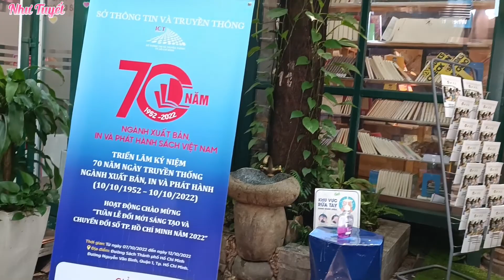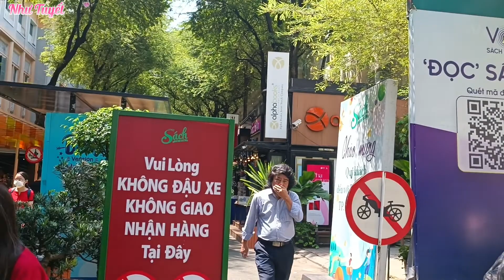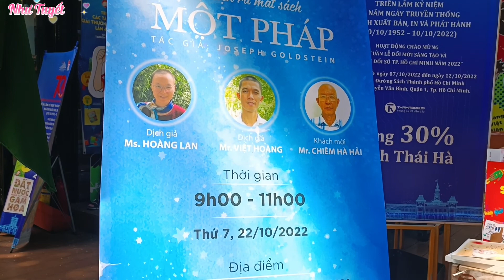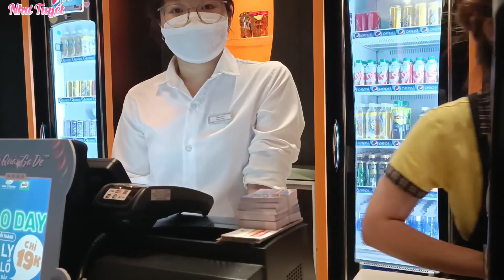Một ngày ba mẹ con rong ruổi khắp các nhà sách, siêu thị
Ba mẹ con Như Tuyết đi siêu thị mua sách và ăn hàng. Mời cả nhà cùng xem nhé!